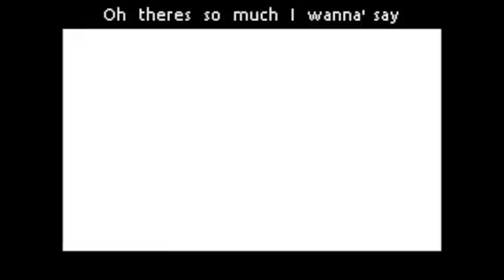Glossomer♥'s Flipnote [Sudomemo] - If I told you PV (Eddsworld)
Creator: Glossomer♥ (Credit to original)

WARNING!